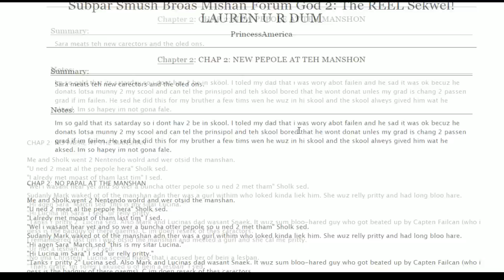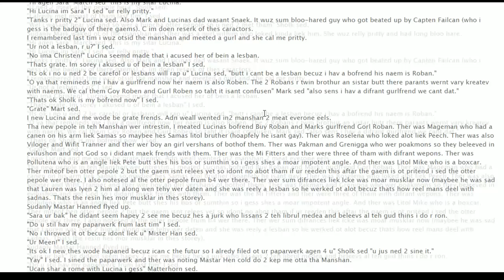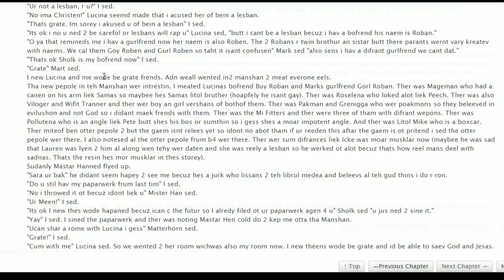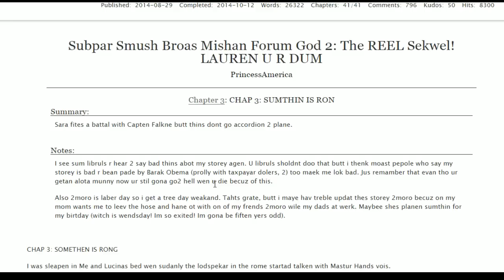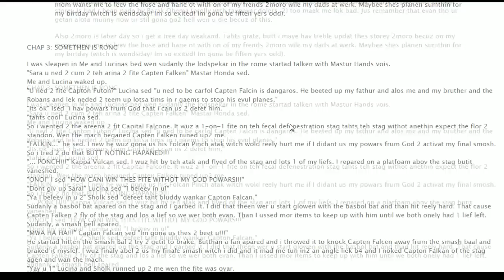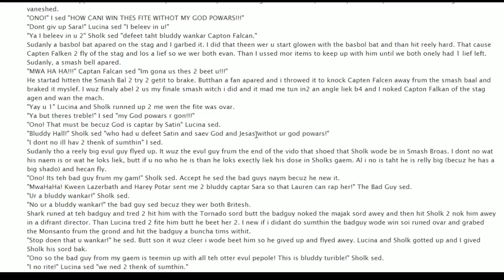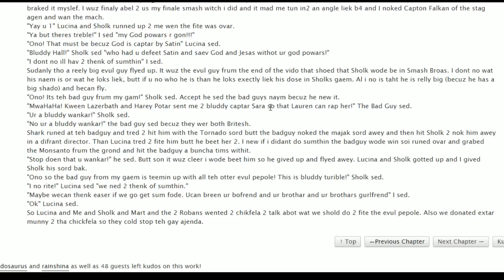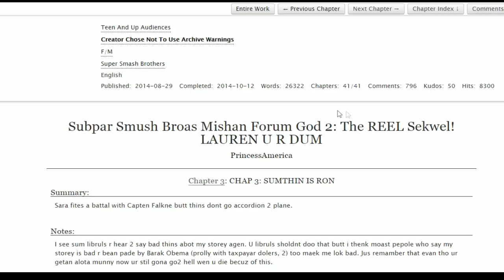Supper Smash Bros Mishonh from God 2: The REEL Sekwel! - Pt. 2: Accordion to Plane (IEK!)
Captain Failcan approved.